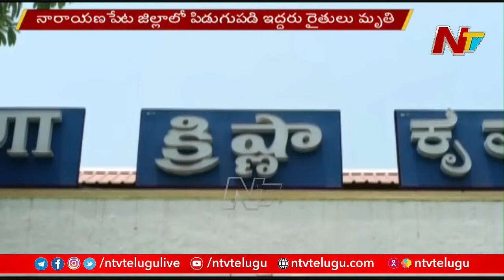CCTV Footage: Railway Worker Saves Life Of Young Boy At Nellore | NTV